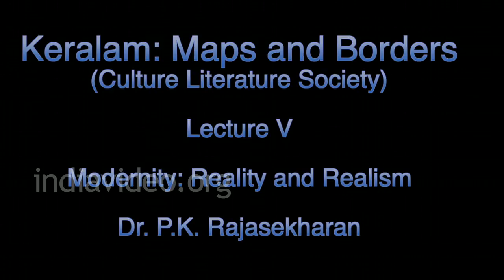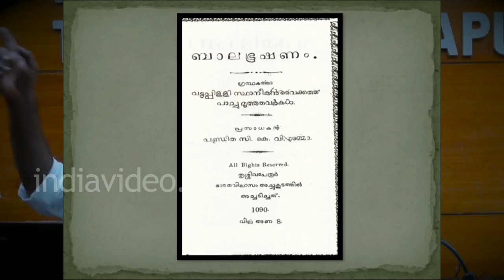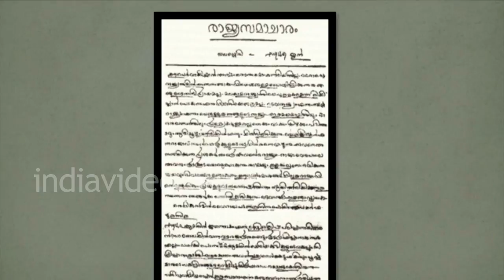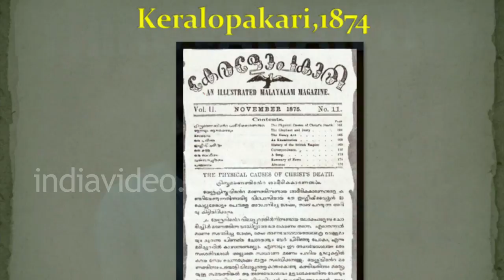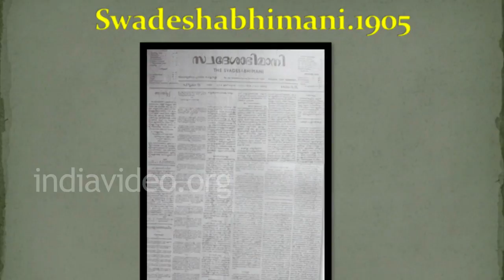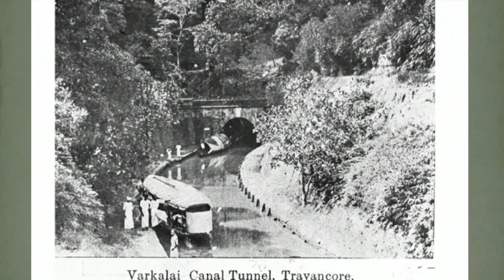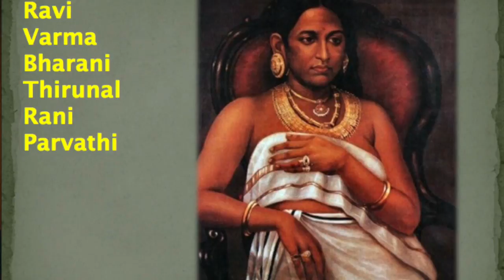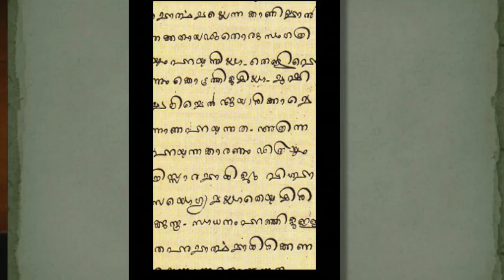Modernity: Reality and Realism (Lecture V) by Dr. P.K. Rajasekharan| Lecture Series in Malayalam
Featured here is the fifth lecture in a lecture series in Malayalam about the social, cultural and literary history of Kerala.